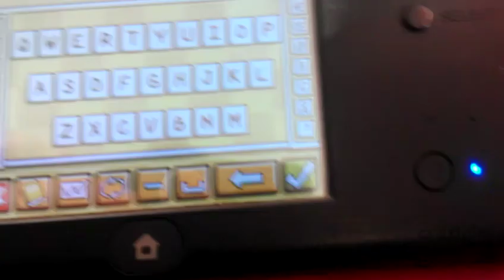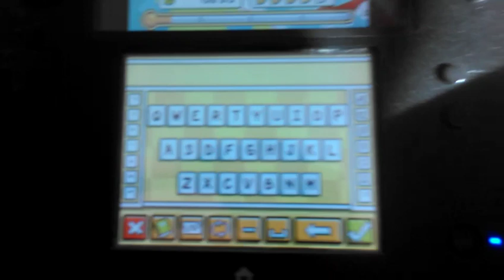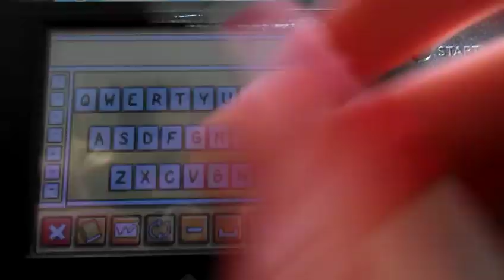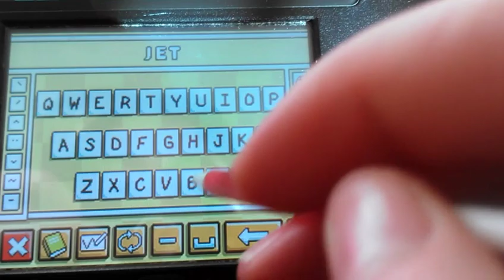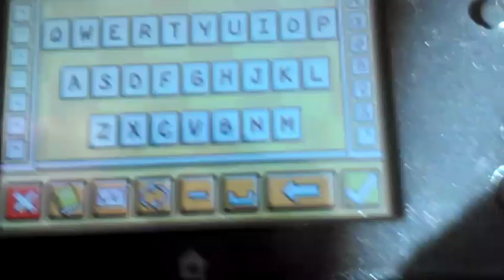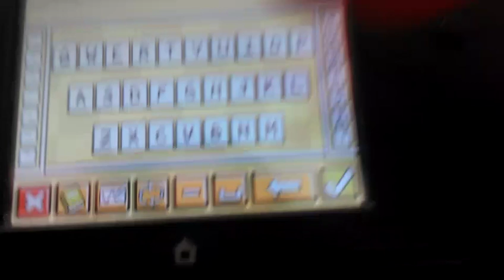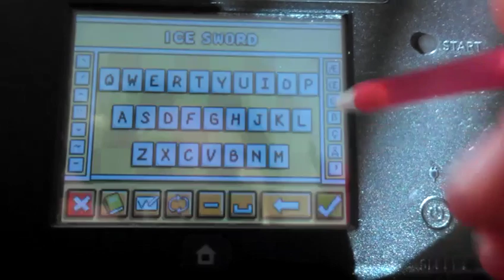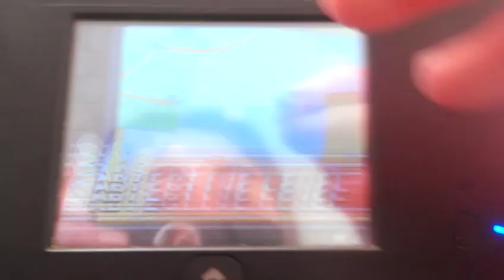Super Scribblenauts Part 11: I'm a Blacksmith!